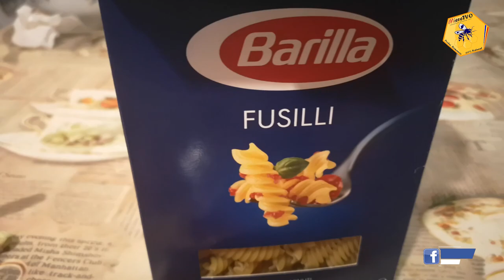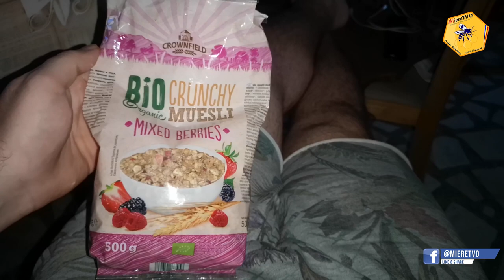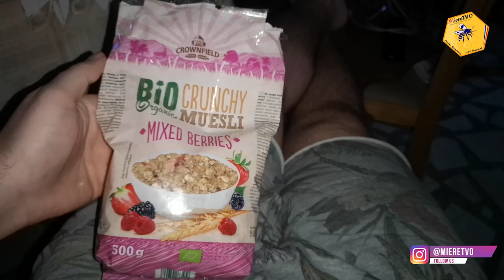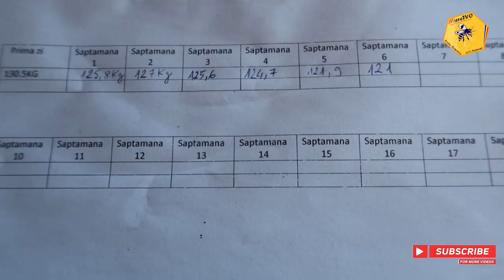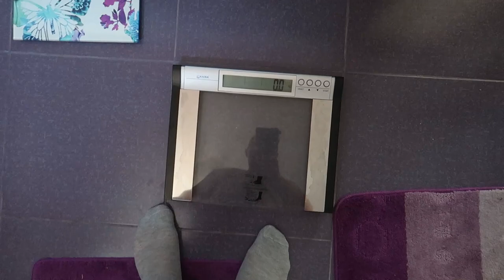TRANSFORMARE LIVE OTTOslabeste SEZONUL 3 SAPTAMANA 6 | AM SLABIT 10 KG | DIETA VEGANA | TOATE MESELE